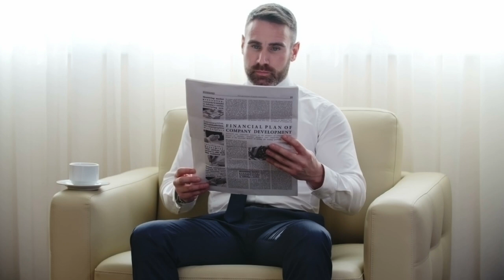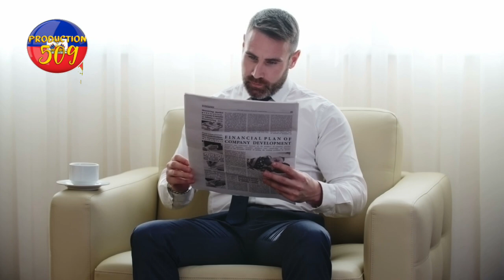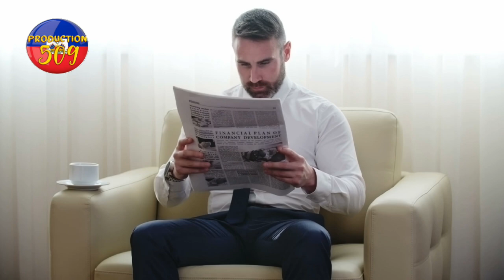Lapolis manyen manm chef gang ti lapli yon soldal anba kod 5 bandi 400 mawozo fas kare ak lapolis